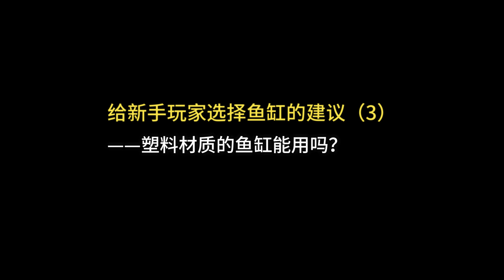新手玩家養魚怎麼選魚缸？要注意什麼？ ——新買的魚缸開箱實測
買了一個熱彎魚缸，錄制了開箱和檢查過程。聊聊剛接觸養魚的新手玩家買魚缸時的注意事項，希望能給朋友們一些參考。